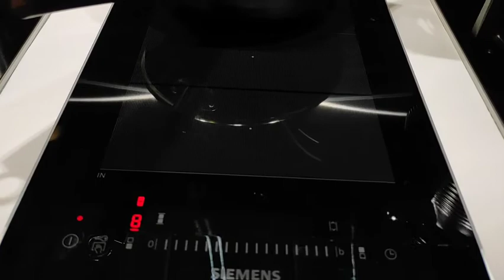Steam Sho mai po tau